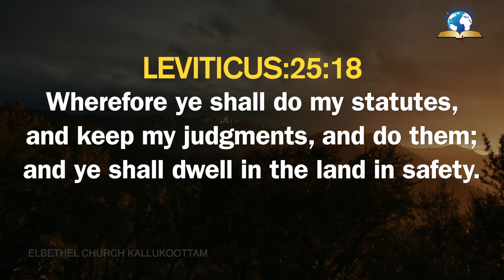Today's English Bible Verse I Today’s English Bible Words [20/09/2020] I English Bible Verse